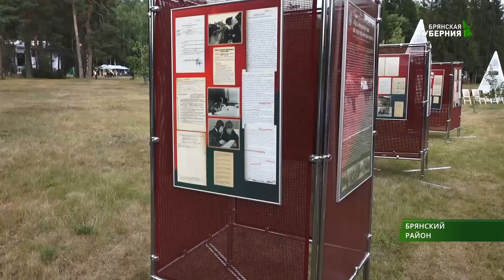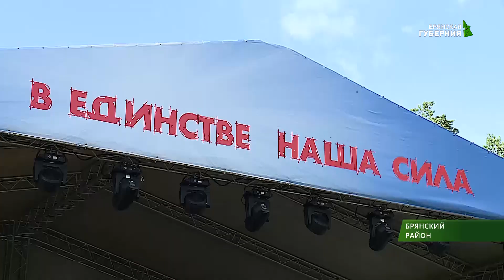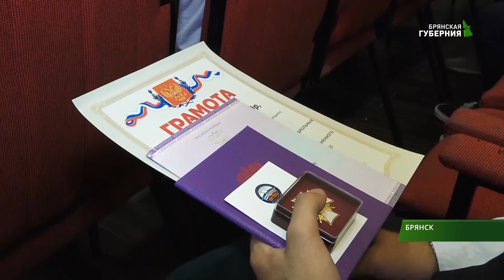События 1 июля 2019